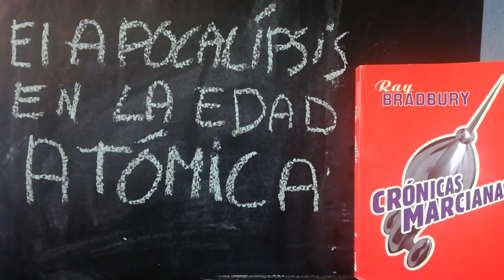El Apocalipsis en la Edad Atómica - Crónicas Marcianas - Ray Bradbury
Análisis de las características comunes de tres relatos de Ray Bradbury: "Los pueblos silenciosas", "Los largos años" y "Vendrán lluvias suaves". Estos relatos forman la parte post-apocalíptica de Crónicas marcianas y sirvieron de modelo para la ciencia ficción postapocalíptica de los años 50.

Música (en orden de aparición):

Nea Crux - I don't want to set the world on fire (Nea's trombone version)

Dj Quads - Birds and Bees
Kudasai - Technicolor